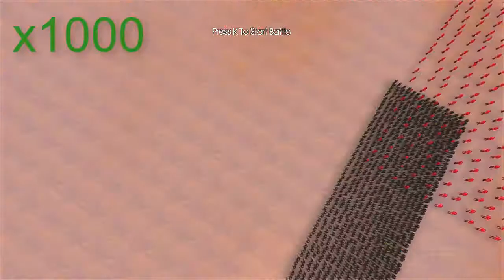The strongest heroes against Thanos in the strongest battle you can watch #690